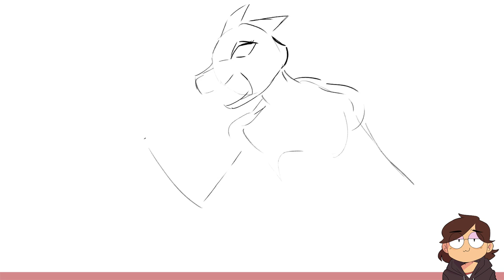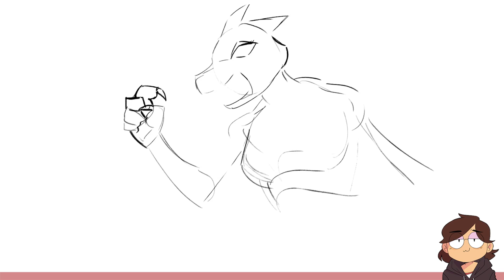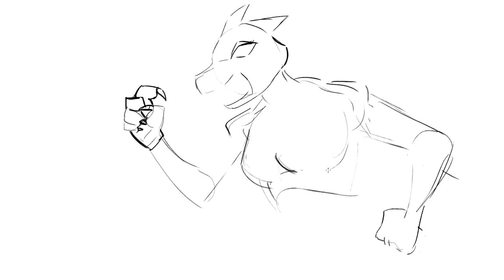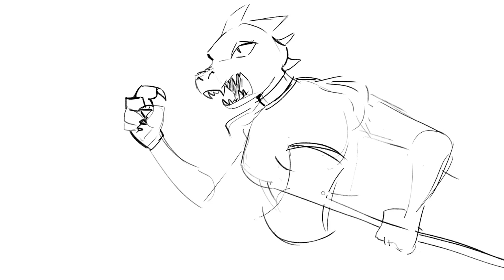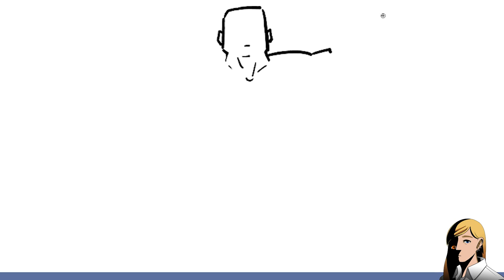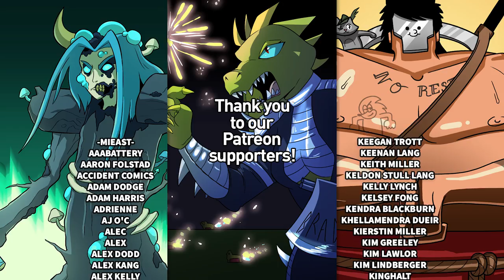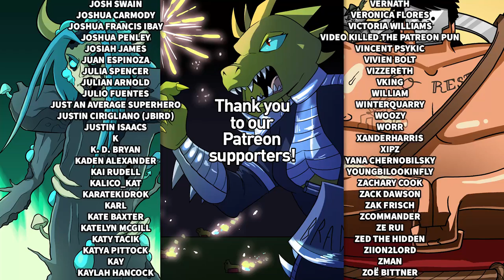Artists Draw Final Fantasy XIV Bosses (That They've Never Seen)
Jacob challenges Nathan, Karina, and Julia to draw bosses from Final Fantasy XIV based only on their names and descriptions on this episode of Drawfee.